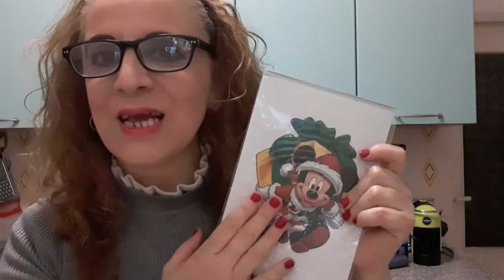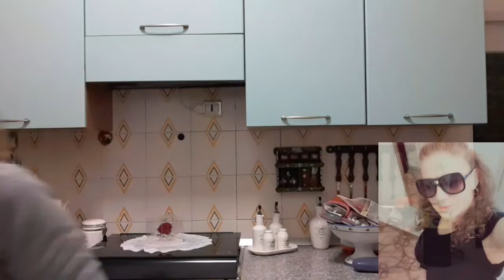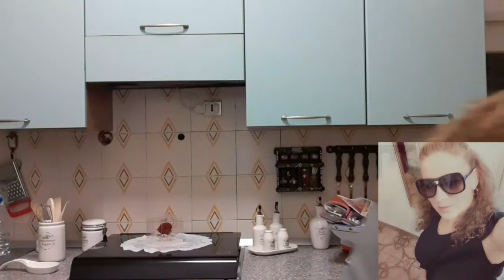vita da casalinga#svuota la spesa Panorama##🛒🛒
ciao ragazze nuovo video svuota la spesa panorama se la prima volta che passi dal mio canale io mi presento sono concy se ti fa piacere iscriviti al mio canale e attiva la campanella per non perdere i prossimi video #mi trovare su istagram come #La regina dei sogni